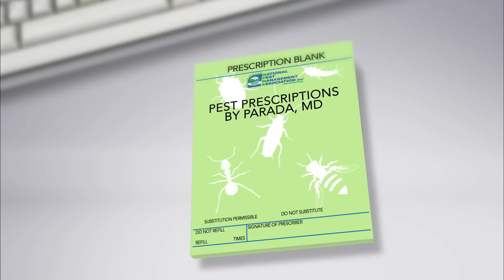Is Mayonnaise Effective For Head Lice Treatment?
Using mayonnaise for head lice treatment is not effective. There is no evidence that treating head lice with mayonnaise works.